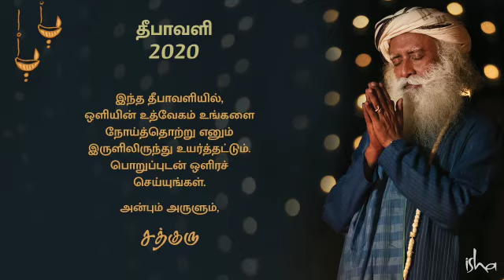Sadhguru's Diwali message